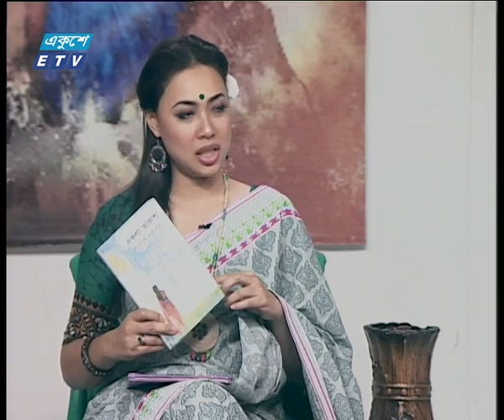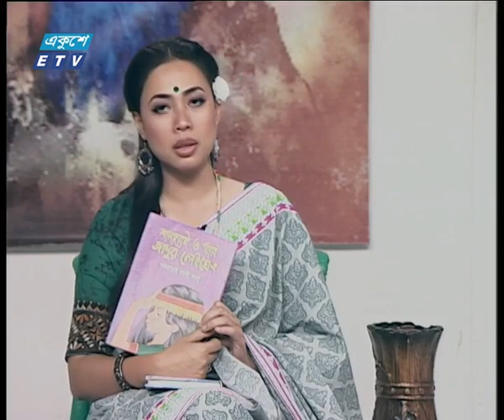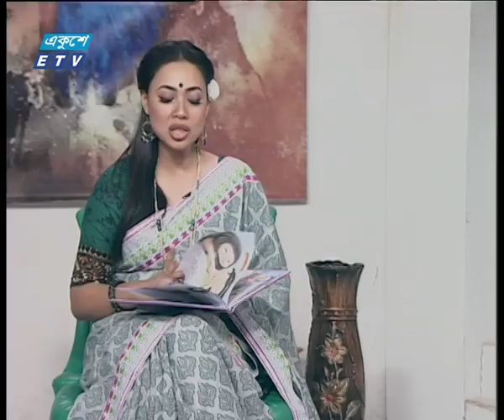একুশের সকাল ১৯ ফেব্রুয়ারি ২০১৯ (শানারেই দেবী শানু-লেখক ও অভিনেত্রী) | ETV Entertainment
অনুষ্ঠানের নাম: একুশের সকাল
উপস্থাপক: সেঁজুতি বিনতে রশিদ
আলোচক:  শানারেই দেবী শানু-লেখক ও অভিনেত্রী।